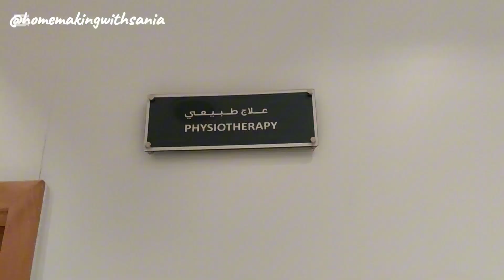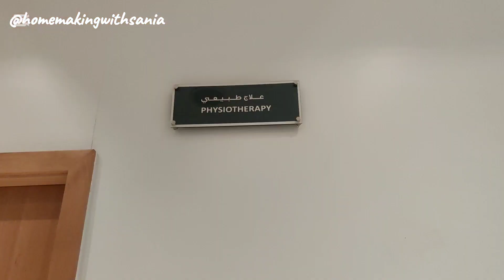Fried Chicken Zinger Burger | Evening To Night Routine Vlog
Evening to Night Routine zinger burger fried chicken @homemakingwithsaniaa